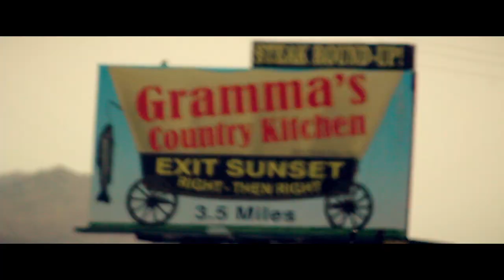Faded Paper Figures - Relics Album Teaser